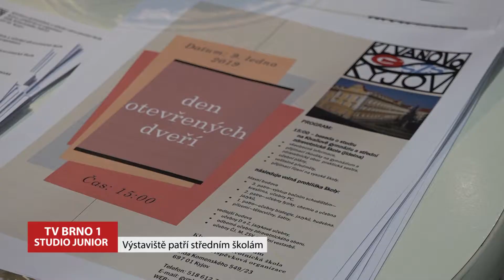20181212 Veletrh skol